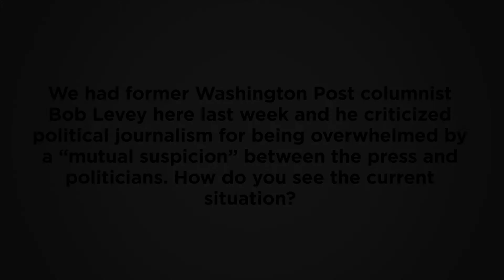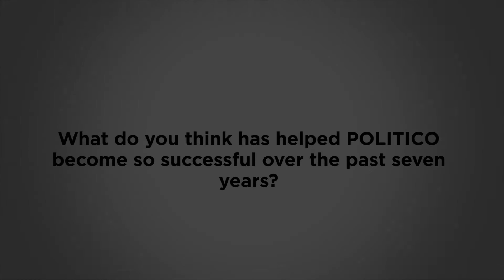IOPTV: Jim VandeHei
Jim VandeHei is executive editor and co-founder of POLITICO. On April 8, 2014, we spoke with him about POLITICO and the relationship between the media and politicians.

VandeHei visited the IOP with POLITICO colleagues Mike Allen, editor of Playbook, Susan Glasser, editor of POLITICO Magazine, Lois Romano, editor of POLITICO Events, and Roger Simon, Chief Political Columist and IOP Visiting Fellow for a POLITICO Power Lunch.

At the lunch, VandeHei and his colleagues discussed the 2014 midterm elections, the 2016 presidential election, and the latest developments in Washington.